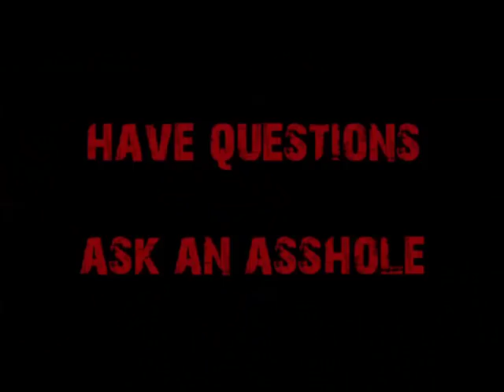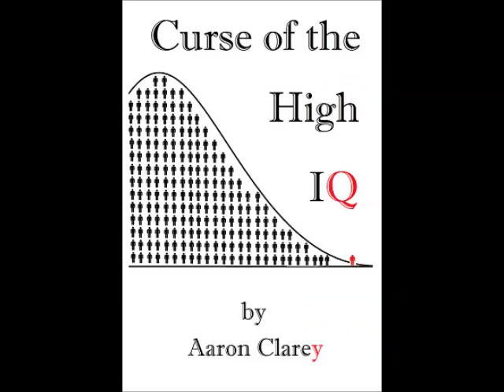Is STEM Worth $24K in Student Debt?